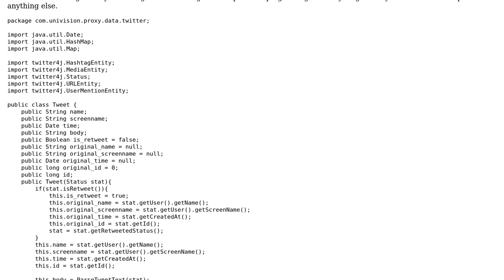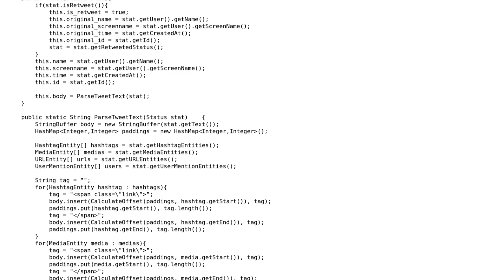Code Review: Insert tags around entities in body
With thanks & praise to God, and with thanks to the many people who have made this project possible! | Content (except music & images) licensed under CC BY-SA | Music | Images & others | With thanks to user ochitos user Michael Pereira user Jamal and the Stack Exchange Network Trademarks are property of their respective owners. You are responsible for your own actions.